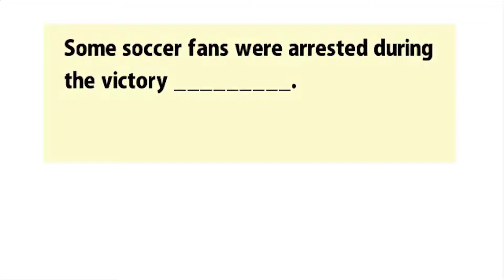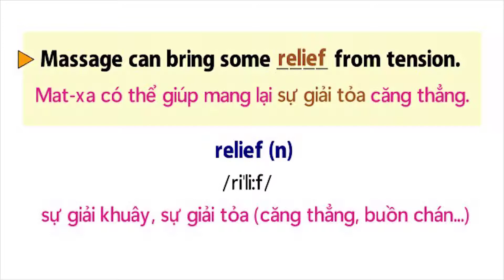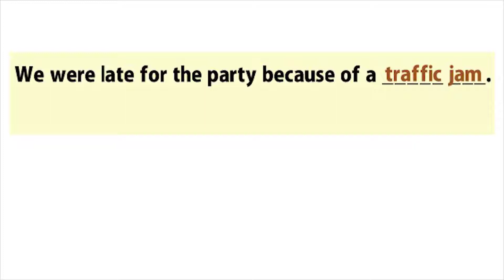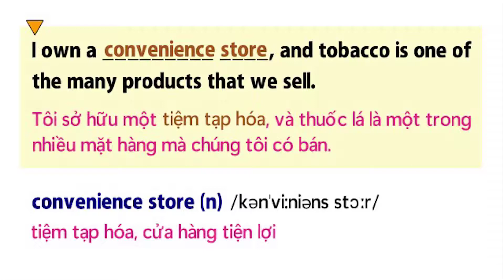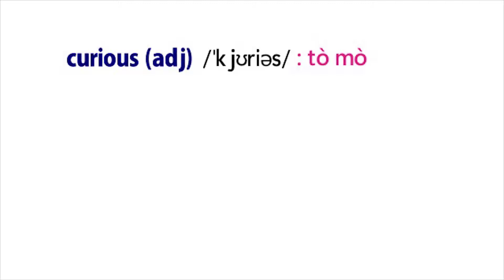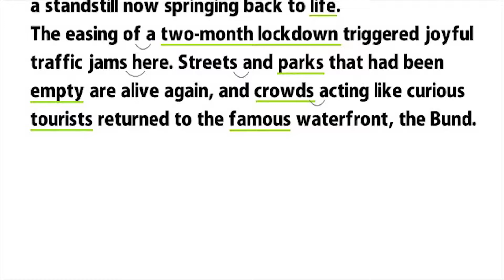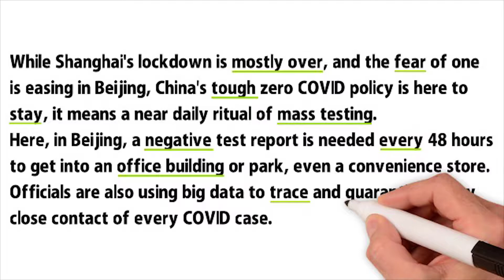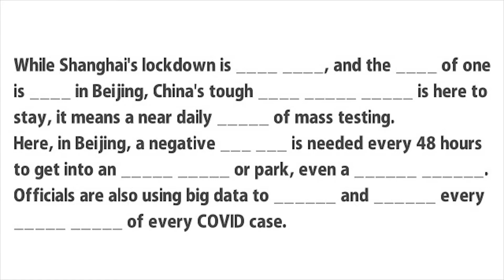Học tiếng Anh qua mẫu tin tức ngắn - English News 63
Học từ vựng tiếng Anh và luyện nghe tiếng Anh qua bản tin ngắn.

Vocabulary:
1. celebration (n)
2. close contact (n)
3. convenience store (n)
4. curious (adj)
5. ease (v)
6. easing (n)
7. joyful (adj)
8. relief (n)
9. reunion (n)
10. ritual (n)
11. selfie (n)
12. spring back to life
13. standstill (n)
14. traffic jam (n)
15. waterfront (n)